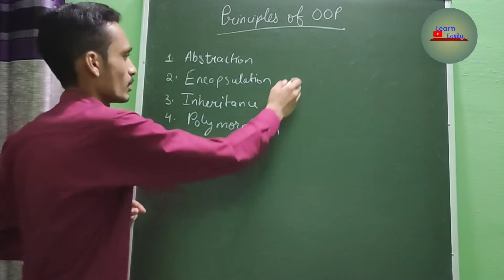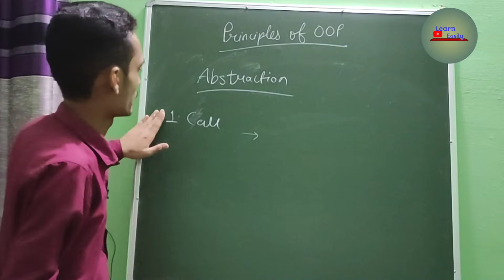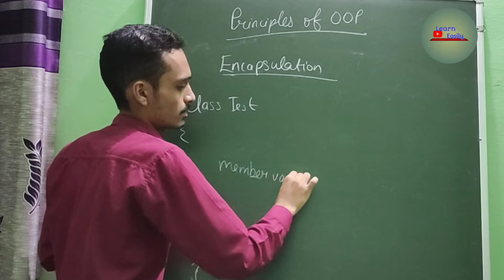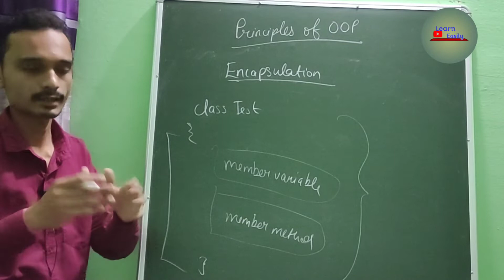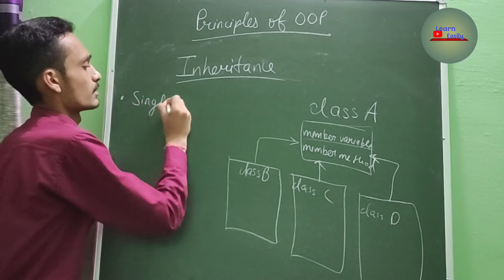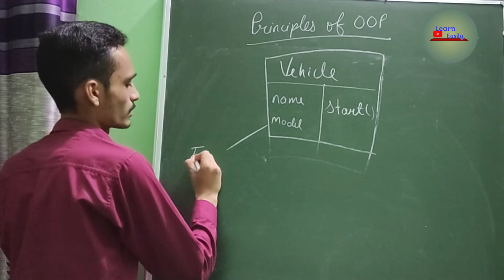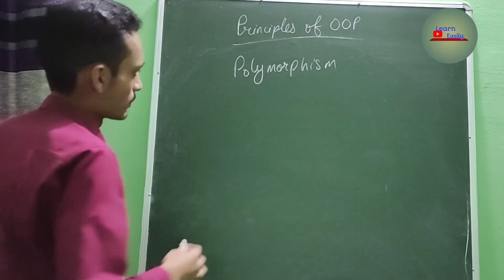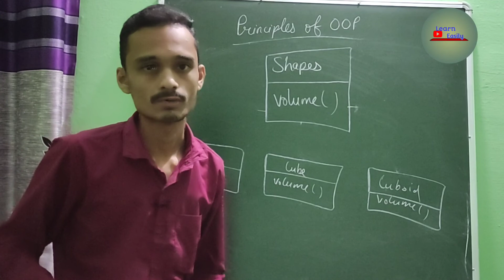principles of oop | abstraction | encapsulation | inheritance | polymorphism | icse class 9 and 10